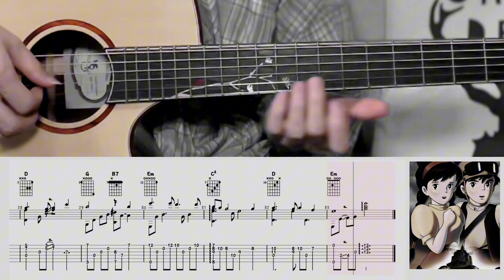Castle in the Sky - Carrying You / 君をのせて Fingerstyle Guitar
Kimi wo Nosete
Movie: 天空の城ラピュタ made by Studio Ghibli in 1986.
Japanese title: 君をのせて
Composer: Joe Hisaishi (久石 譲)